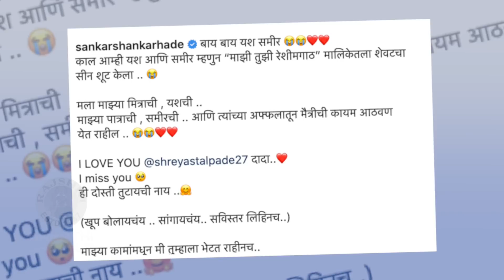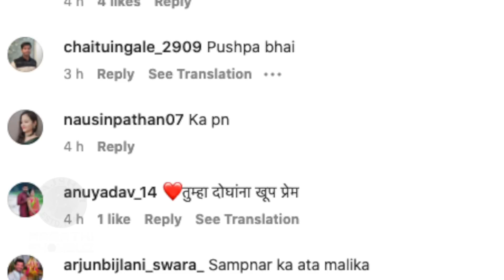Mazhi Tuzhi Reshimgaath |Last Day Of Shooting |मालिकेच्या शूटचा शेवटचा दिवस कलाकारांच्या भावूक पोस्ट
झी मराठीवरील माझी तुझी रेशीमगाठ ही मालिका लवकरच प्रेक्षकांचा निरोप घेणार आहे. या साठी कलाकारांनी केलेल्या पोस्टची पाहुयात एक खास झलक.